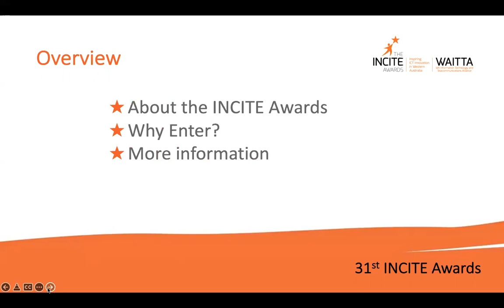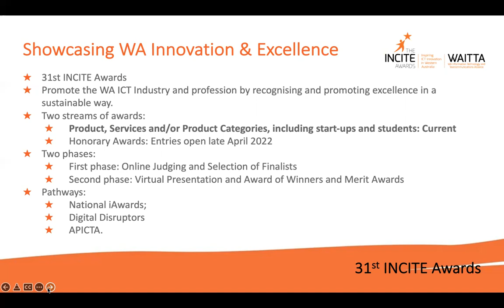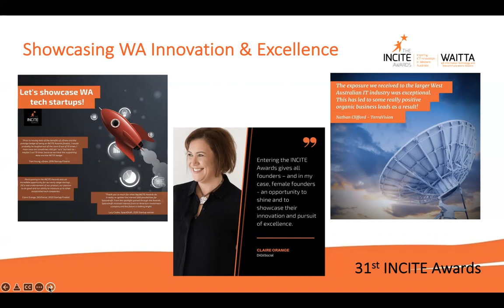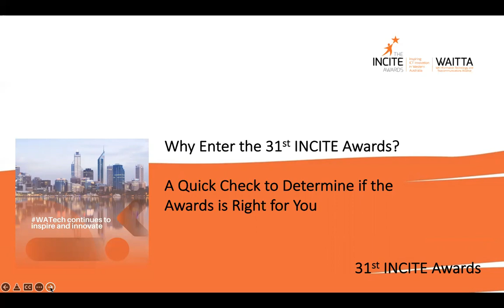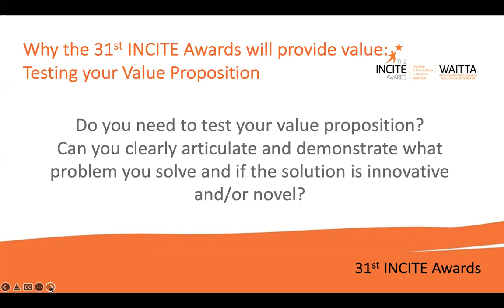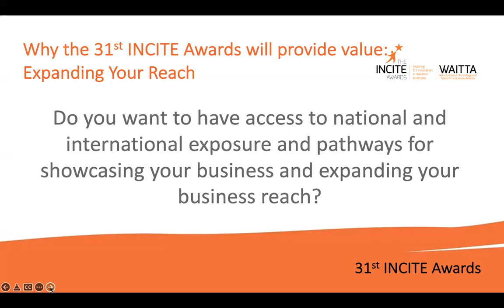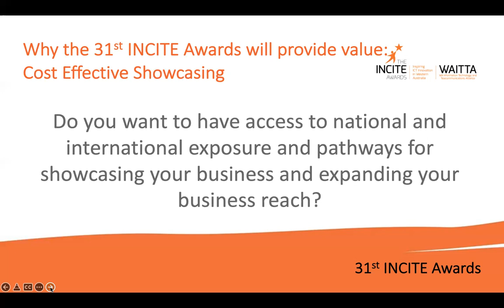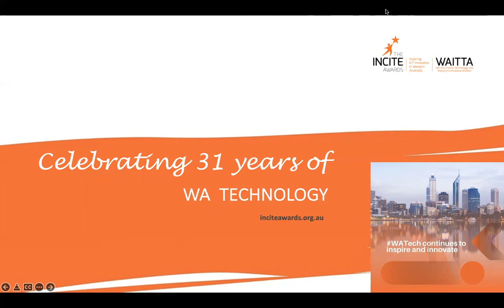31st INCITE Awards Entrants Briefing - Why Enter the INCITE Awards?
The 31st INCITE Awards Entrants Briefing  on Why to Enter the INCITE Awards, include information on:
- the INCITE Awards;
- considerations for deciding whether your organisation would benefit from entering the INCITE Awards to showcase and promote your innovation and excellence; and